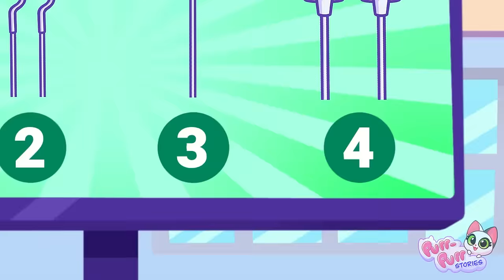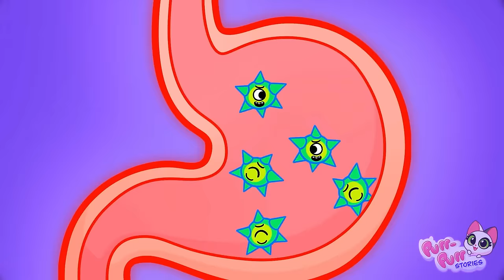😺Baby Cat Take The Escalator🛒Safety Rules in Supernartet for Kids🌟Toddler Cartoon by Purr-Purr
🌟 Dive into the adorable world of "Purr-Purr Stories" with Lucy and Leo, the cutest kittens on YouTube! 🐾👶 In this toddler cartoon, join the duo as they make safety rules fun in places like the supermarket, airport, and car rides. 🛒✈️🚗 Laugh along with cat funny videos, nursery rhymes, and valuable lessons that turn everyday adventures into memorable learning experiences. 🎉 "Purr-Purr Stories" – where cute kittens meet safety education in the most delightful way! 🐱🌈

02:15 - At The Supermarket
06:30 - Nursery Rhyme Break
10:45 - Airport Adventure
15:20 - Catnap Interlude
18:40 - Car Safety Capers
22:55 - Potty Training Purrfection
27:10 - Fun with Friends
30:45 - Important Safety Recap